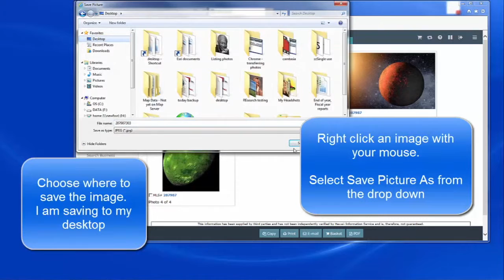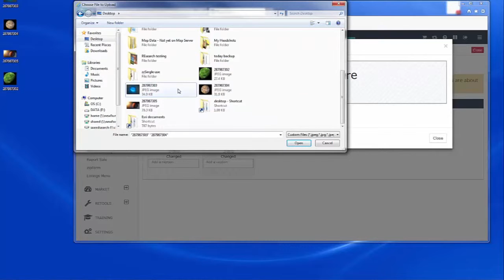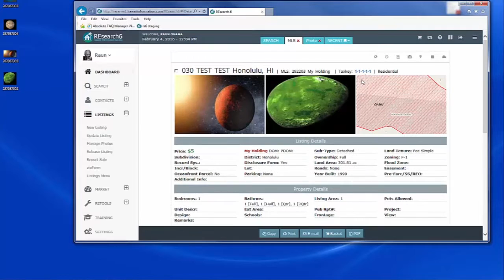How to Transfer Photos (Internet Explorer)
How to transfer photos between listings in REsearch 6 when using Internet Explorer.